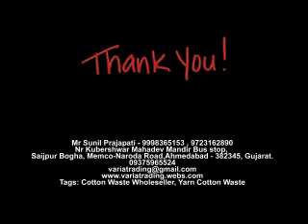Varia Trading Co